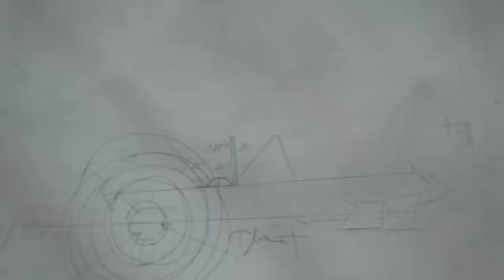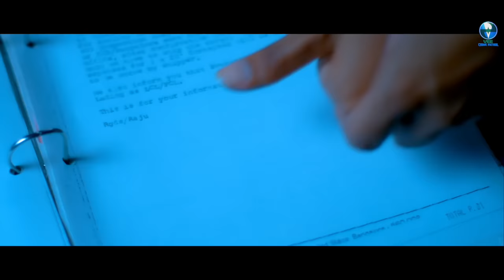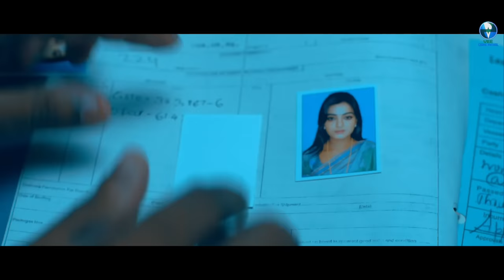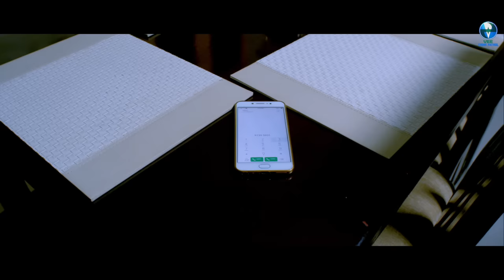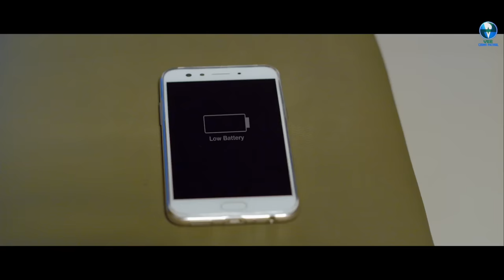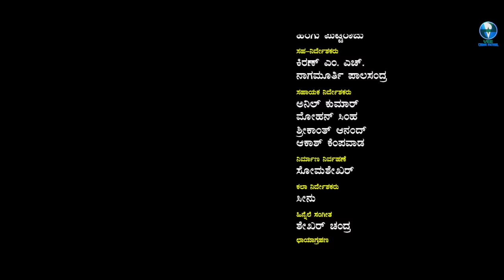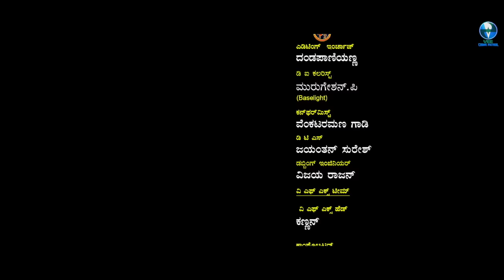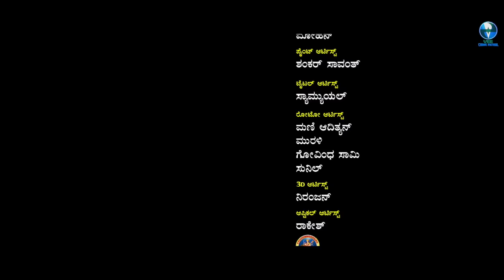ASALI QATIL | Full Crime Thriller Movie In Hindi | Sihi Kahi, Arjun Y Raj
Starring  : Sihi Kahi Chandru, Arjun Yogesh Raj,
Director     : Nagesh Kylanur
Producer : Roni Chowdhury